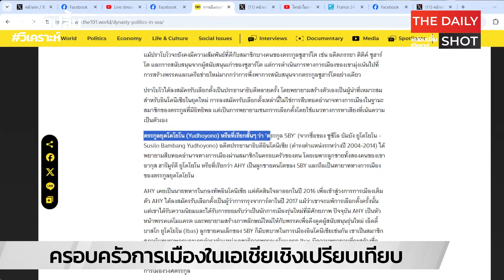ครอบครัวการเมืองในเอเชียเชิงเปรียบเทียบ